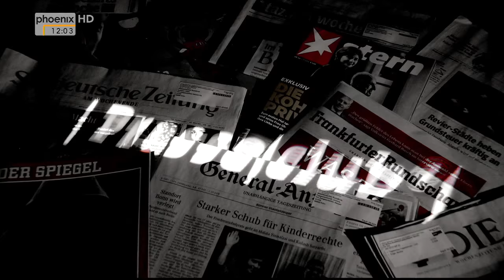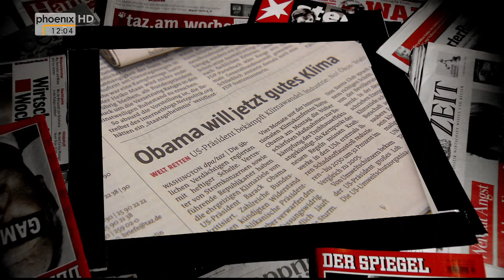"Neuer Schwung: Wie Obama die USA auf Kurs bringt" - Presseclub vom 09.08.2015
Kann Obama das Ruder noch herumreißen? Kehrt Amerika zu einer führenden Rolle in der Weltpolitik zurück? Was erwartet uns im Wahlkampf, was von den Republikanern?
Moderatorin Sonia Seymour Mikich diskutiert im Presseclub mit ihren Gästen:
- Erik Kirschbaum (Reuters)
- Ines Pohl (Freie Journalistin)
- Holger Schmale (DuMont-Hauptstadtredaktion)
- Christoph von Marschall (Der Tagesspiegel)